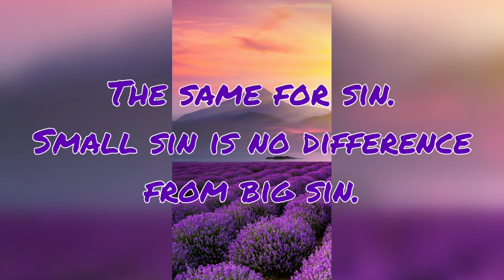Largest Potato I Have Seen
Someone gave me this large potato and I'm so amazed with it's size. (Even if it is not the largest potato 😀🤔)